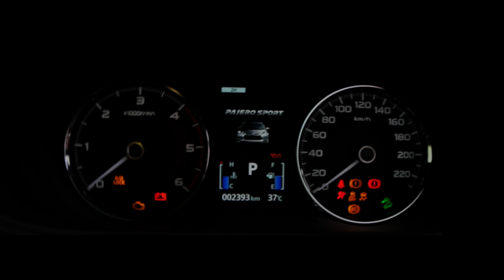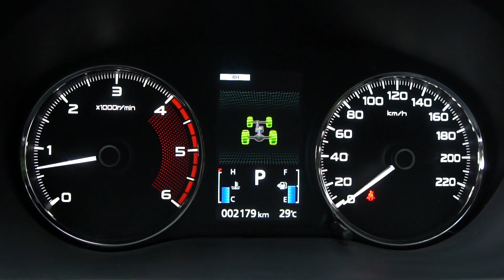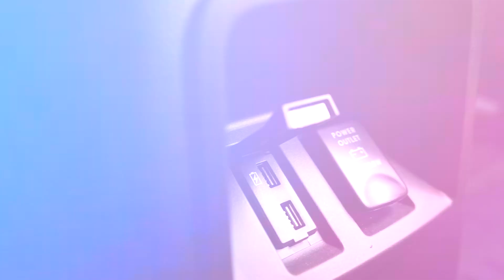พาชมเทคโนโลยีในตัว Mitsubishi Pajero Sport รุ่นพิเศษ Elite Edition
ต่อกันในส่วนของตัวเทคโนโลยี และระบบอำนวยความสะดวกต่างๆ ของเจ้า Mitsubishi Pajero Sport รุ่นพิเศษ Elite Edition

ทั้งในส่วนของระบบขับเคลื่อนสี่ล้อ Super Select 4WD II ที่พร้อมพาคุณตะลุยไปในทุกสภาพถนน โดยมาพร้อมกับโหมดการขับขี่ 4 รูปแบบ ทั้ง Gravel, Sand, Mud/Snow, และ Rock

ตัวรถยังมาพร้อมระบบ Hill Start Assist และ Hill Descent Control ช่วยควบคุมการออกตัวขณะขึ้นหรือลงทางลาดชัน

ทั้งนี้ยังมาพร้อมระบบความปลอดภัยด้วยระบบเตือนจุดอับสายตา กล้องมองภาพรอบคันแบบ 360 องศา และ Adaptive Cruise Control ระบบล็อคความเร็วแบบแปรผันอัตโนมัติ

ตัวพวงมาลัยมัลติฟังก์ชั่นเข้าถึงการควบคุมระบบความปลอดภัยและระบบความบันเทิงภายในตัวรถ และเทคโนโลยีต่างๆอีกมากมายในตัว

โดยสนนราคาจำหน่าย Mitsubishi Pajero Sport รุ่นพิเศษ Elite Edition อยู่ที่ 1.574 ล้านบาท
ส่วน Mitsubishi Pajero Sport GT-Premium 4WD อยู่ที่ 1.544 ล้านบาท

ทั้งนี้สามารถไปชมตัวไฮไลต์ภายในของเจ้า Mitsubishi Pajero Sport Elite Edition ได้ที่